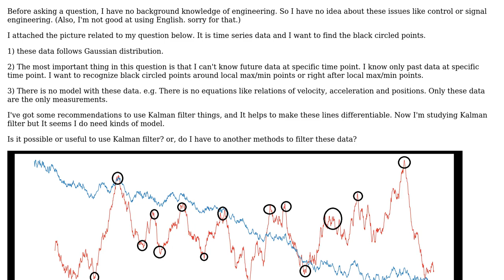Engineering: How to filter model-free observations (e.g. Kalman filter)?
With thanks & praise to God, and with thanks to the many people who have made this project possible! | Content (except music & images) licensed under CC BY-SA | Music | Images & others | With thanks to user Terry Jo user OpticalResonator and the Stack Exchange Network Trademarks are property of their respective owners. You are responsible for your own actions.